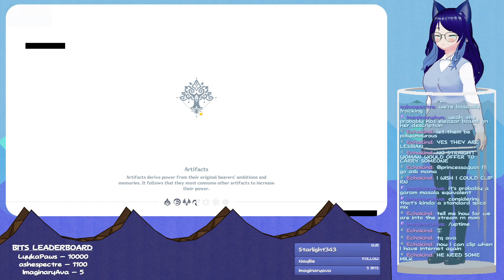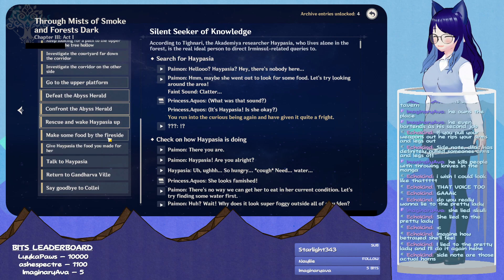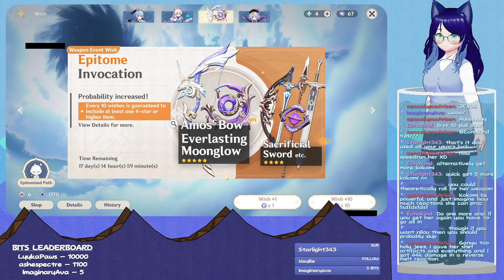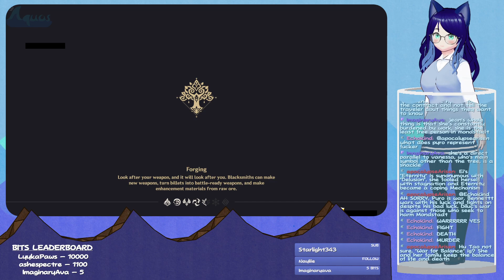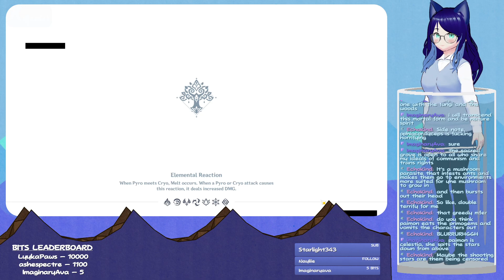【Genshin】CHAPTER 3, ACT 1 (cont.) + Kokomi Pulls [September 9th, 2022]